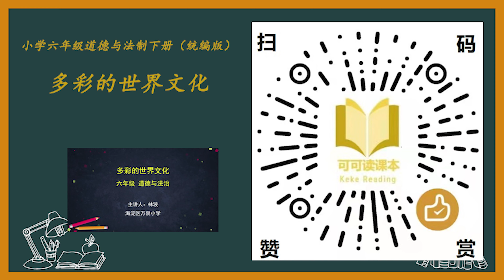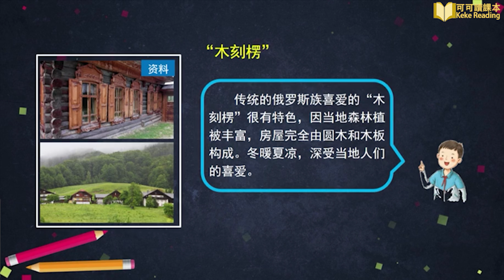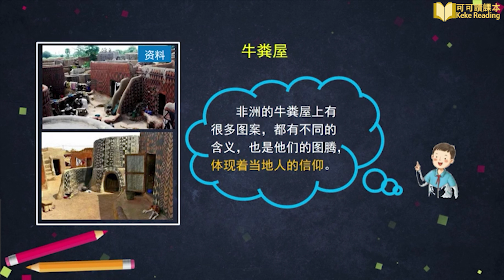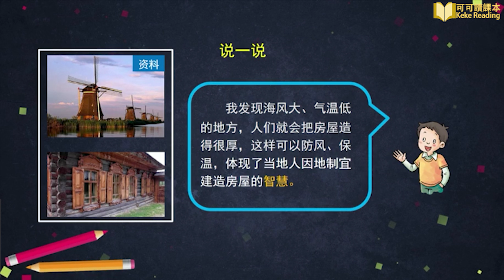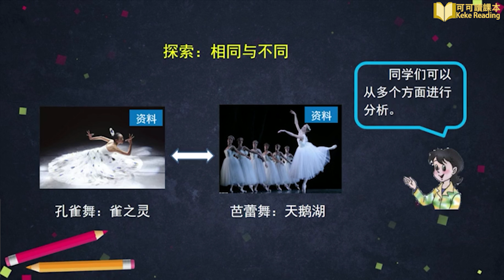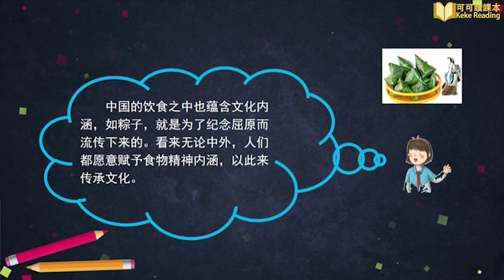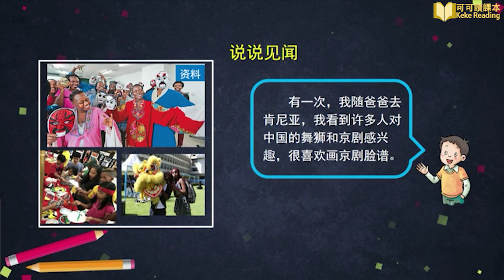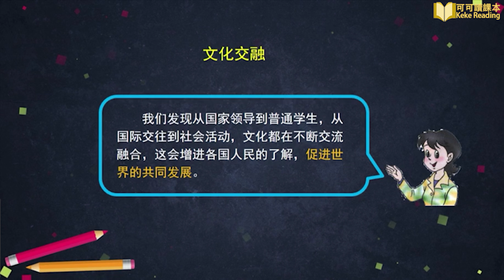多彩的世界文化 小学道德与法制六年级下册 统编版